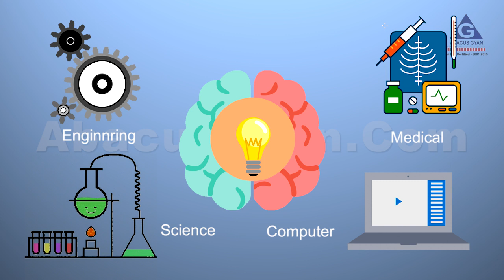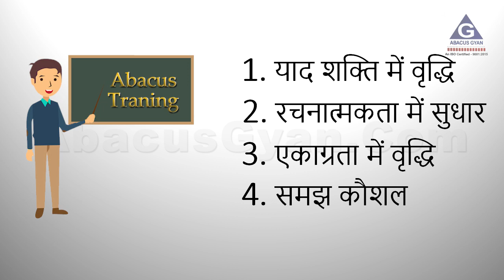क्या है Abacus और बच्चे कैसे सीखते हैं ? || What is Abacus, Basic Addition And Subtraction Benefits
Mnemonics

abacus classes,
abacus class in mumbai,
abacus franchise,
free abacus franchise,
abacus tutorials in hindi,
abacus math,
mental math,
abacus institute,
abacus in hindi,
ucmas,
ucmas abacus,
ucmass,
fast math,
abacus gyan
brainobrain,
abacus school,
abacus,
abacus education,
Mnemonics Techniques,
dynamic  memory,
dmit ,
dmit techniques,
myabacusgyan,
telepathy,
telepathy,

Mnemonics

abacus classes,
abacus franchise,
abacus math,
mental math,
abacus institute,
abacus in hindi,
ucmas,
ucmas abacus,
ucmass,
fast math,
abacus gyan
brainobrain,
abacus school,
abacus,
abacus education,

Abacus Benefits